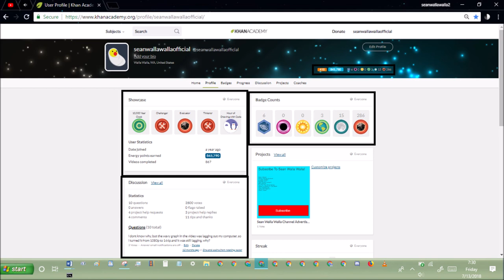khan academy statistics ep202 july 13th 2018 stats